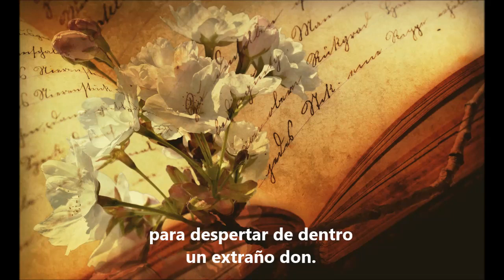El despertar (Audio poema en catalán con subtítulos en castellano)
Puede adquirir los libros del autor en Amazon, haciéndolo AYUDARÁ a que el sueño neorromántico del poeta se haga realidad.

A continuación una breve explicación del proyecto Catalan Hunter.

¿Qué es Catalan Hunter?

Un proyecto artístico unido a una obra literaria poética que quiere convertirse en un referente en el mundo del arte. Un desafío artístico, social y empresarial.

OBJETIVOS ARTÍSTICOS

UN POEMA DEVIENE: UNA JOYA, UNA ESCULTURA, UN LIENZO… Artistas de todas las disciplinas reinterpretan los poemas en sus artes respectivas.

LA GENERACIÓN NEORROMÁNTICA: poetas de todo el mundo reinterpretados  por el talento de artistas de la comunidad internacional Catalan Hunter.

MUSEO POÉTICO-ARTÍSTICO NEORROMÁNTICO: la obra realizada por los artistas de  Catalan  Hunter de aquellos poetas más reinterpretados estará expuesta.